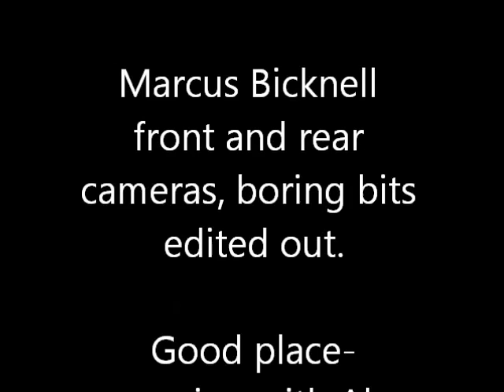Clubmans Cup at Croft 27 April 2013 - Marcus and Alex swapping places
Despite Marcus's Proto engine (Honda S2000) with about 237 bhp, Alex Champkin in his Clubmans Cup car with 128bhp keeps right in the race... all the way to the end. Forward and rearward facing cameras on Marcus's car to catch all the action. Don't blink or you'll miss the Gibsons on their home track.